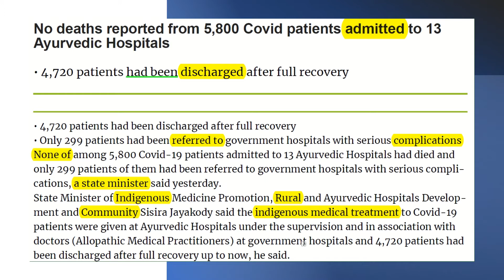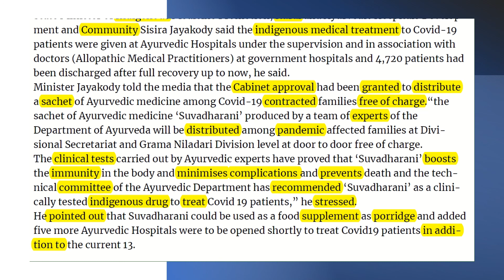English grammar & vocabulary in Sinhala through English Newspaper articles.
English grammar and vocabulary used in newspapers are explained in Sinhala in this lesson. English learning in Sinhala is delivered through this video lesson.

You can click on the following link to view all the newspaper English grammar lessons in Sinhala.